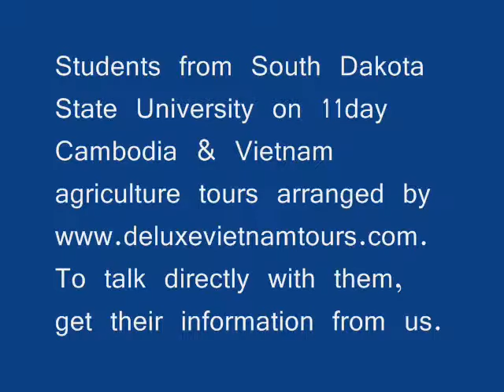Vietnam study tours on farming for South Dakota State University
operated Vietnam study tours for students from South Dakota State university